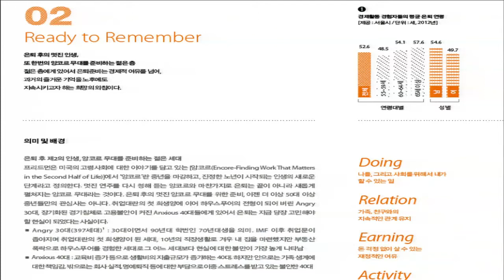한컴 - 2013 Social Lifestyle Report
한컴은 한국사회의 핵심 라이프스타일을 찾고
이를 창의적으로 승화시킬 수 있는 해법을 찾기 위해
'2013 Social Lifestyle Report' '를 발간했습니다.